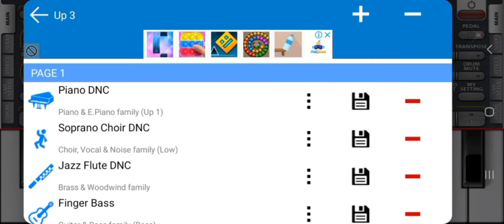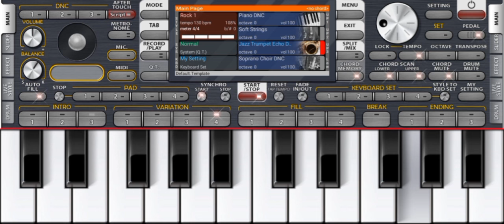Ko'k jiguli ORG 2024 da (By Sarvarbek Ilyosov)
Assalomu Aleykum! barchaga xayrli kun!
Bu videoda oddiy telefondan foydalanib Ozoda Nursaidovading dunyoda birinchi o'rinni egallab kelayotgan "KO'K JIGULI" taronasini kuyini chiqarishga harakat qildim. Marhamat!!! Tomosha qiling, agar video sizga yoqgan bo'lsa va vizni mehnatimizni qadrlasangiz bittagina like (yoqdi) tugmachasini bosib qo'ying. Ha aytgancha [KANALIMIZGA OBUNA BO'LISHNI UNUTMANG!!!]